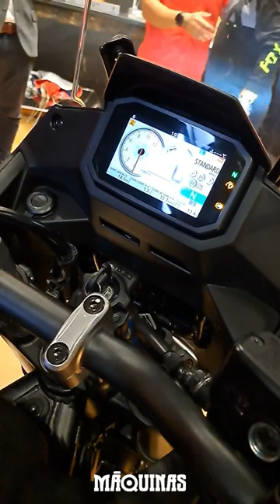2024 YA ESTA EN CHILE!!!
Estuvimos presentes en el lanzamiento de la legendaria Honda Transalp que vuelve al mercado nacional después de 10 años aprox.

El lanzamiento contó con la presencia de destacados pilotos chilenos de la marca japonesa y de la prensa especilizada.

Don José Ignacio Zenteno, Gerente de Honda Motos Chile y Claudio Hope, Jefe Técnico de la marca, nos entregan más detalles.

Estará disponible en el mercado a partir de enero del 2024 con un precio de entrada de $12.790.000